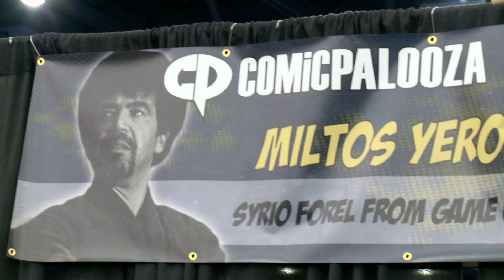Comicpalooza 2014 Miltos Yerolemou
So I was having a blast at Comicpalooza when I had the great pleasure of speaking with Miltos Yerolemou! Popular for his portrayal of one of my favorite Game of Thrones characters Syrio Forel! Miltos' portrayal of Syrio is quite different from the book character but his performance was so strong and genuine that he is Syrio Forel in my mind! Hit the play button to learn more about Miltos being offered the role and a tease about Syrio's questionable fate!

Follow him on twitter: @miltosyerolemou